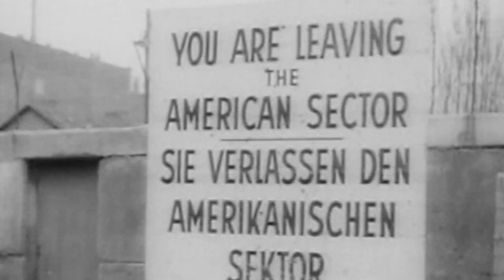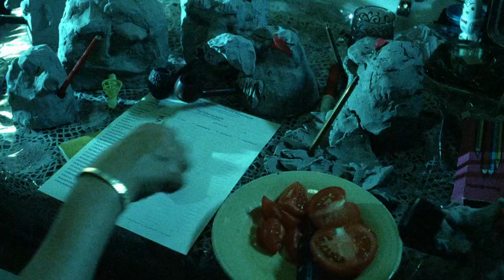Hedwig and the Angry Inch (2001): Hitler died for our sins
Hedwig teaches her son Hansel about soteriology